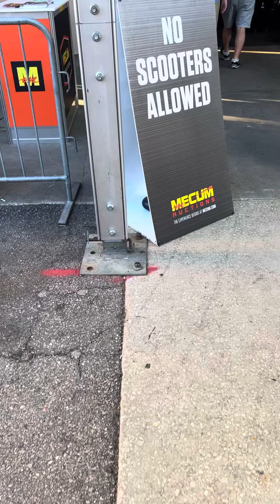Mecum driver can’t get 50s Corvette in the gear 😳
1957 Chevrolet Corvette